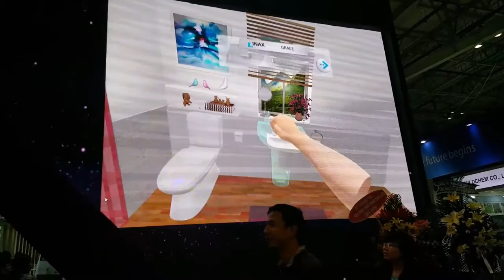[ALTA MEDIA] SỬ DỤNG HAND GESTURES THAY ĐỔI KHÔNG GIAN NỘI THẤT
ALTA MEDIA | uses hand gestures to change the interior space of combining virtual reality (AR) or augmented reality technology with the ability to interact through hand gestures. This is a new way for people to change, customize and experience the interior space easily and fun.
HAND GESTURES in changing the interior space of the network brings many benefits from customizing the space as desired to experiencing multi-dimensional interaction and saving time and effort.